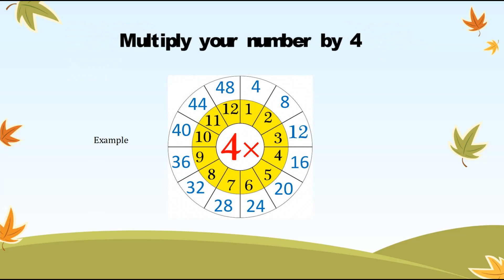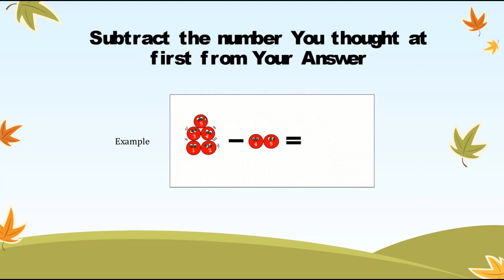Maths Magic Show and Tell